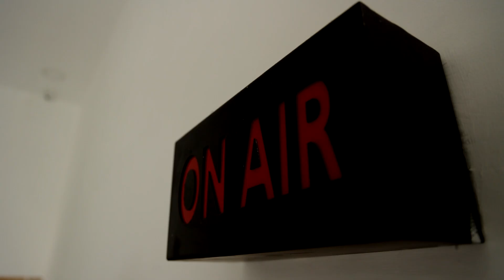நட்சத்திர தம்பதி சூர்யா - ஜோதிகா தீபாவளி வாழ்த்து | Surya | Jyothika | Diwali | Celebration